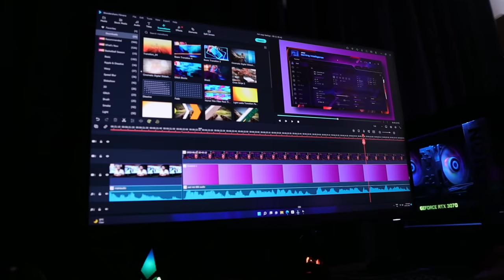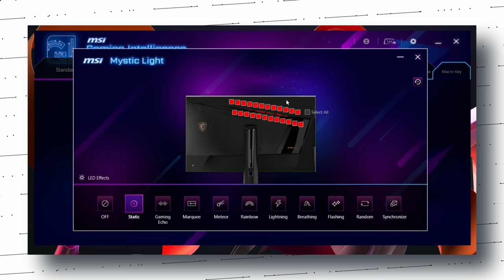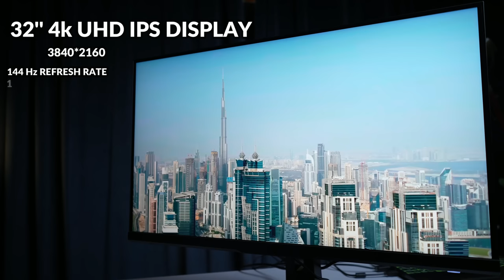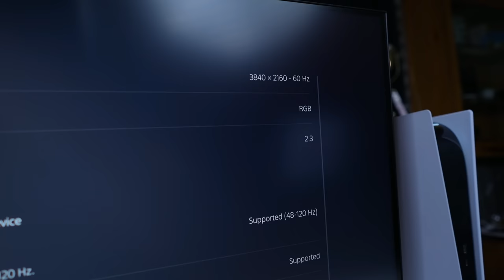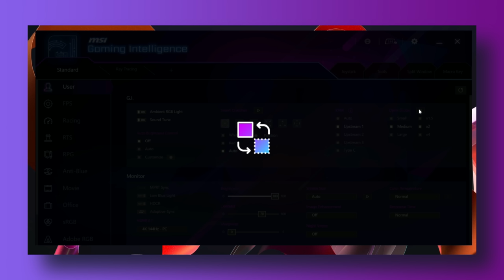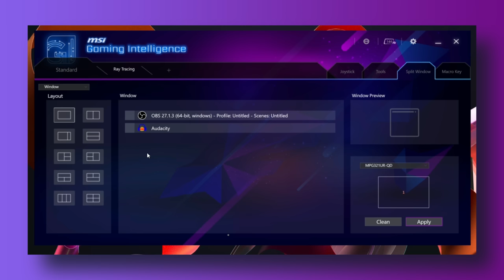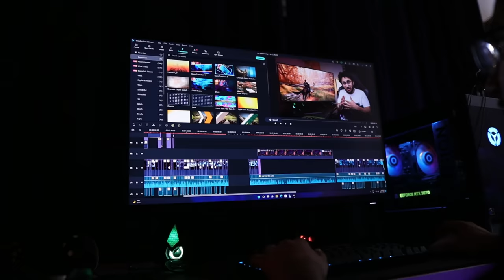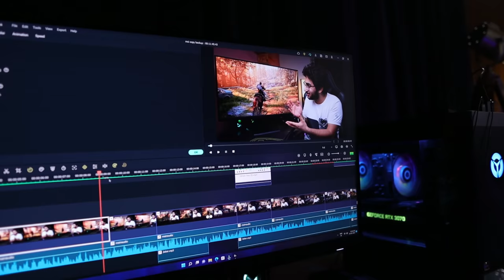The Ultimate 4K/144Hz Gaming Monitor | MSI Optix MPG321UR-QD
👉MSI Optix MPG321UR-QD 31.5 inch 4K UHD Gaming Monitor - Quantum Dot, IPS, 144Hz, KVM, USB, DP, HDMI, G-Sync, Gaming Intelligence

My Gears:-